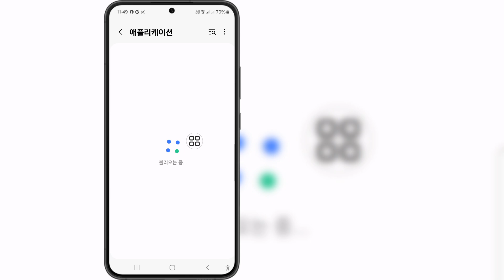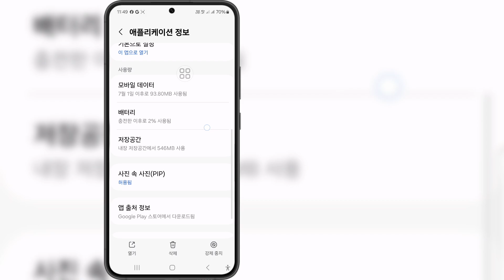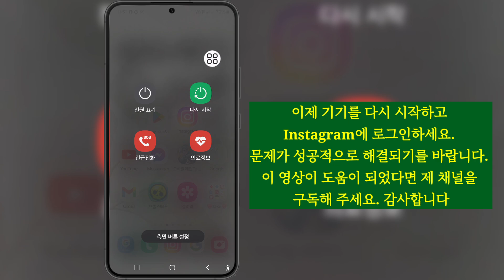Instagram Reels Lag 수정 방법 | Instagram Reels Lagging 문제 해결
Instagram Reels Lag 수정 방법 | Instagram Reels Lagging 문제 해결에 대한 비디오를 찾고 있다면 여기 있습니다!

이 비디오에서는 Instagram Reels Lag 수정 방법 | Instagram Reels Lagging 문제 해결을 보여드리겠습니다. 비디오를 끝까지 시청하세요. Instagram Reels Lag 수정 방법 | Instagram Reels Lagging 문제 해결을 배우게 됩니다. 휴대전화에서 쉽고 간단하게 할 수 있습니다.